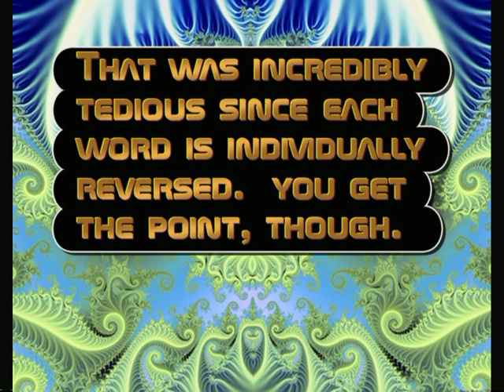Super Monkey Ball 2: Dr. Bad-Boon Talks in Reverse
This might have been deduced or displayed elsewhere, but I discovered this by accident.  I wanted to make a YouTube Poop with the cutscenes and thought it would be funny to play and then reverse the "That was so refreshing" part.  But when I reversed it.  HOLY SHIT!  This was too good of an opportunity to pass up.

After some experimentation, it turns out that sometimes, individual words or pairs of words are reversed.  So it is a very tedious process deducing Dr. Bad-Boon's reverse language.  Maybe not as much so for Vegas users but as a user of Pinnacle Studio Ultimate, it's tough.  I cannot reverse audio automatically so I had to save as an MP3 and use Audacity.

This took too long for such little result.  Anyone else who wants to do this for each cutscene is more than welcome.